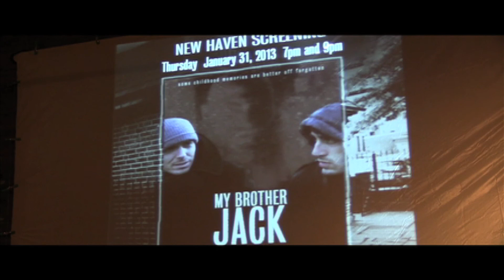09 S Dest rev